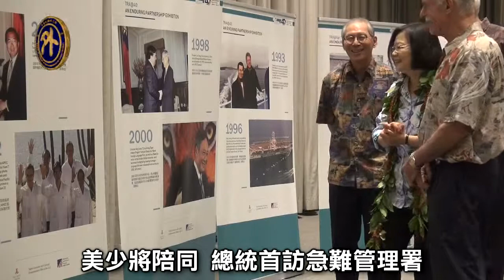總統過境夏威夷 視訊華府智庫